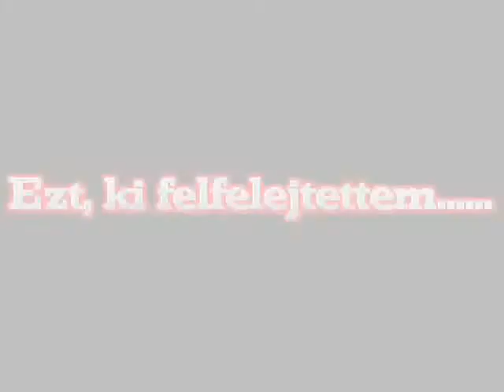tarnamera tuning e-mtc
Tarnamérai tuning tali, Észak- magyarországi Tuning Club, tuning VW, cars C girls, , kipufogó, smart ninja